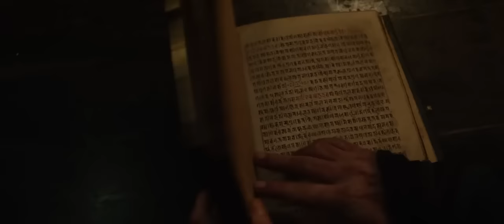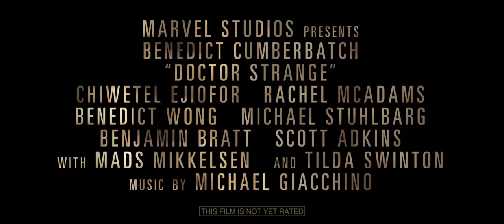Doctor Strange Official Trailer 2